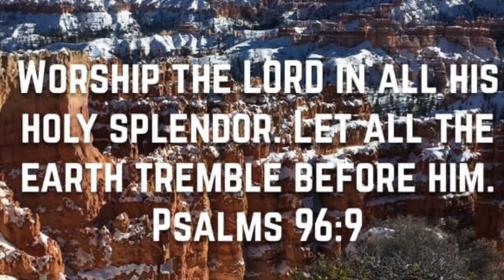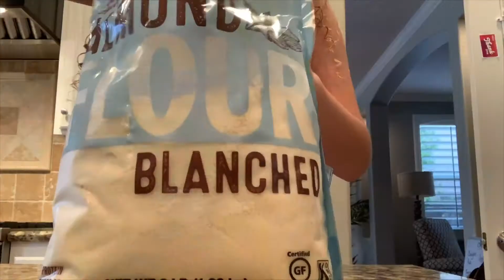Cooking with Kaiya!! + going out in the rain *crazy ik*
Hey guys!! In todays vlog I went out in the freezing rain with my sister... for like 5 minutes because I got too cold haha! Then I helped my mom make dinner, turkey meatball soup! Love you guys lot! xoxo- kaiya

🎵 Track Info:

Title: Escape by HaTom & Rofeu